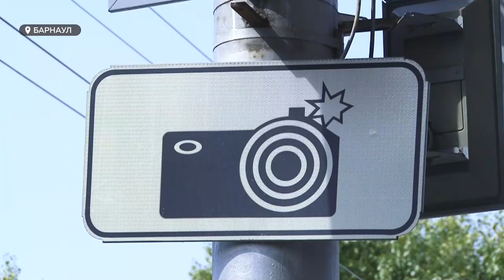Знак «Фотовидеофиксация» исчезнет с улиц населенных пунктов. Вместо него с 1 сентября появится новый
Привычный автомобилистам знак «Фотовидеофиксация» исчезнет с улиц населенных пунктов. Вместо него с 1 сентября появится новый. Вот только работать он будет несколько иначе